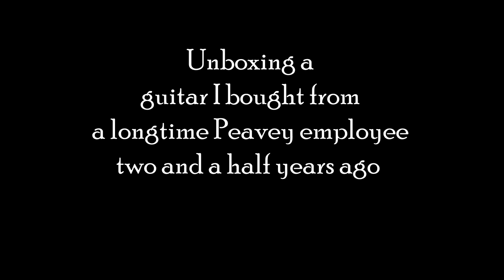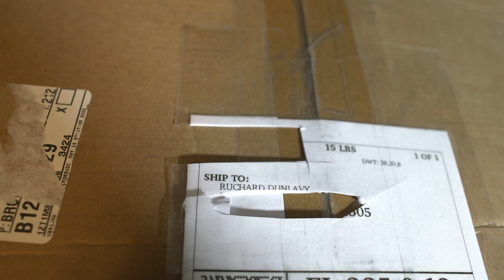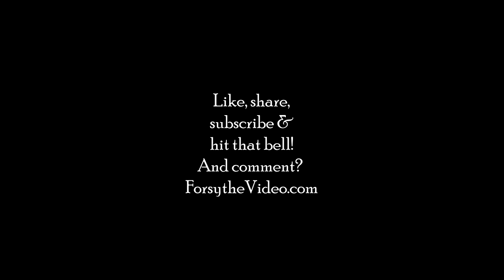I Bought a Guitar from a 30 Year Peavey Employee(Peavey Rotor)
I bought this guitar two years ago from a longtime Peavey employee, and just now got around to opening it.